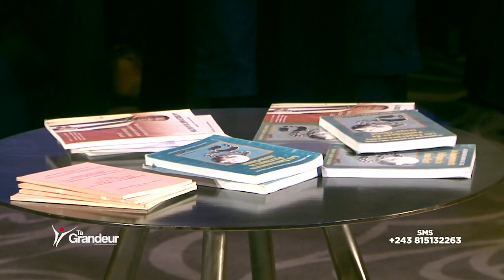Ta Grandeur, Dorcas reçoit le Docteur Diamant Kalonji/Représentant Légal des Ministères Logos-Rhema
Ta Grandeur, Dorcas reçoit le Docteur Diamant Kalonji/Représentant Légal des Ministères Logos-Rhema. La cure d'âme de la nation congolaise et les voies de Dieu à travers la fête des Tabernacles